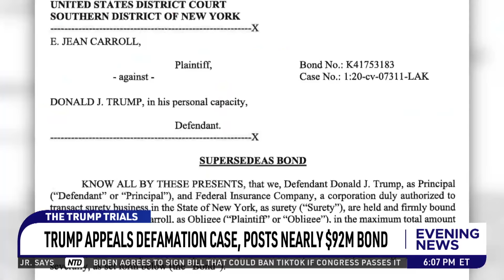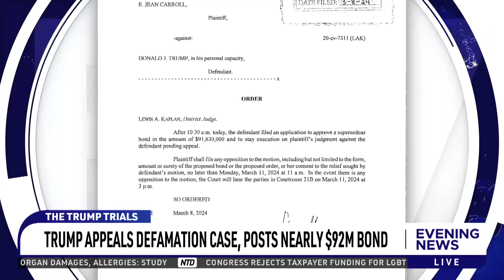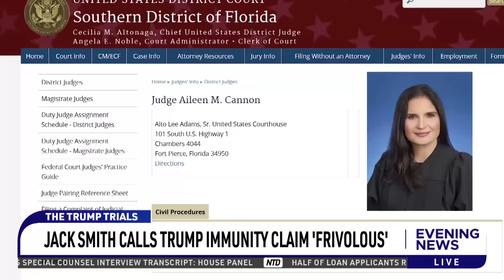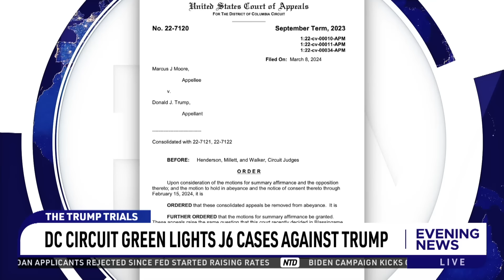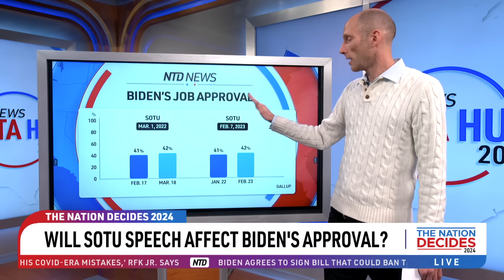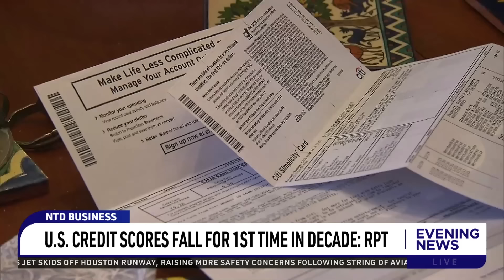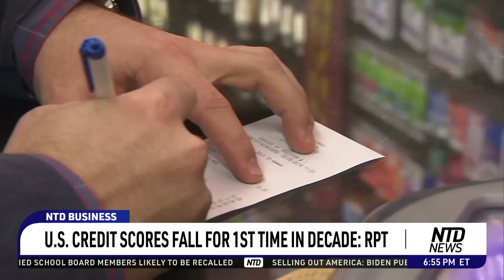NTD Evening News Full Broadcast (March 8)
00:00 NTD Evening News--3/8/2024
00:17 Senate Advances $460B Spending Deadline Is Midnight
00:51 House Of GOP Critical Of SOTU
03:32 Trump Appeals Defamation Case, Posts Nearly $92M Bond
06:34 RNC Elects Michael Whatley, Lara Trump As Co-Chairs
07:52 Laken Riley Murder Suspect A Gang Member: RPT
10:06 Residents Await Humanitarian Aid Delivery
13:08 United Airlines 737 Rolls Off Houston Runway
14:29 Families Protest 10 Years After Flight MH370 Vanished
15:18 Hong Kong Prepares New National Security Law
16:25 Biden Admin. 'Very Slow' In Countering CCP: Spalding
22:30 New RNC Leadership 'Beneficial For Trump'
26:14 Will SOTU Speech Affect Biden's Approval?
30:16 Biden Touts Economy; Economists Respond
33:16 U.S. Economy Added 275K Jobs In February
33:51 U.S. Credit Scores Fall For 1st Time In Decade: RPT